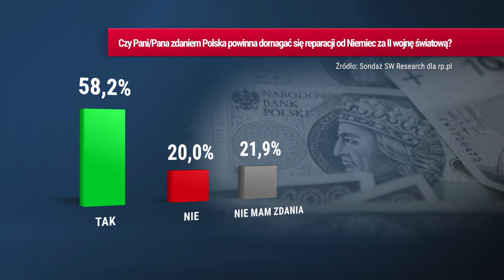DzisiajSprawdzam | Czy należy po latach ws. reparacji powoływać się na dekret za czasów Bieruta?